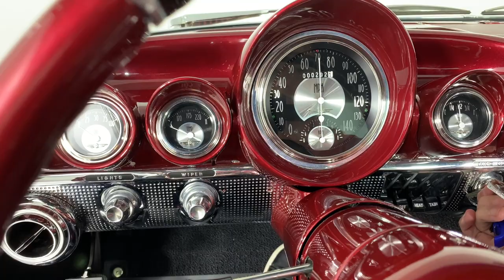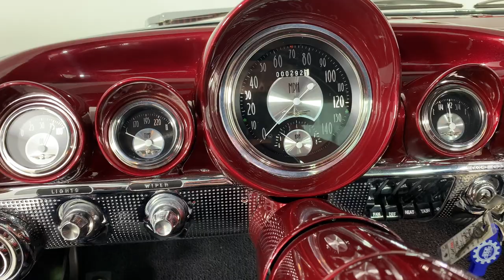1960 Chevrolet Impala For Sale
This custom 1960 Chevrolet Impala for sale has over $424,000 invested! This SEMA featured Impala has had the same owner since 1964. The restoration was completed by Mann's Restoration in Festus, Missouri.

* 348c.i. V8 with Custom EFI Tri-Power Fuel Injection
* 4L60E Automatic Transmission
* Ford 9” 3.55:1 Rear
* Roadster Shop REVO Custom Chassis
* All Trim Pieces Have Been Chrome Plated
* Custom Mounted and Welded
* One-Piece Chrome Bumpers
* Custom Stainless Steel Interior Trim Pieces
* Custom Two-Tone Leather Interior
* Power Steering
* 4-Wheel Power Disc Brakes
* Wilwood Hydroboost System
* Vintage Air A/C and Heat
* Aluminum Radiator with Electric Fan
* Custom Billett Valve Covers and Air Cleaner
* Power Bucket Seats
* Custom Made Center Console
* Power Windows
* Custom Gauges and Steering Wheel
* One-Off Custom 17” Billett Specialties Wheels